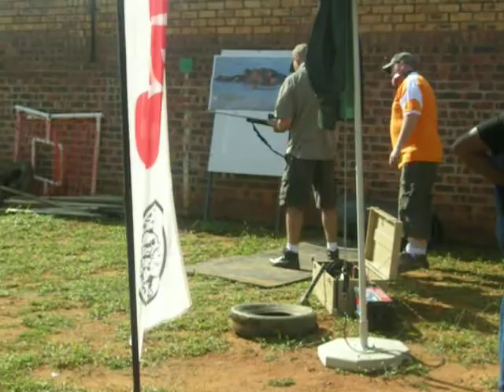Kobus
.375 Ruger